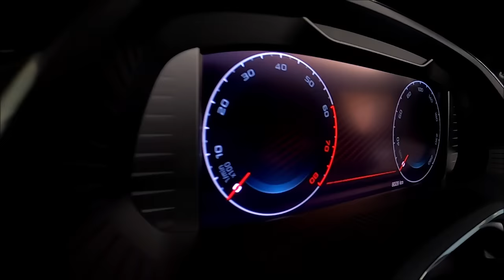Skoda 🟢RS Serwis👉5 m-cy i 8tys km